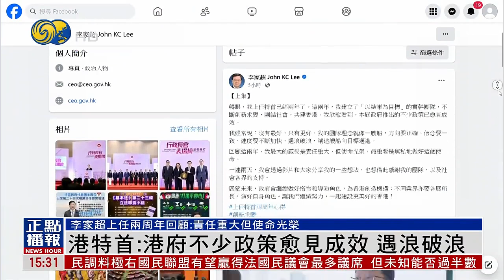香港特首：港府不少政策愈見成效 遇浪破浪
香港